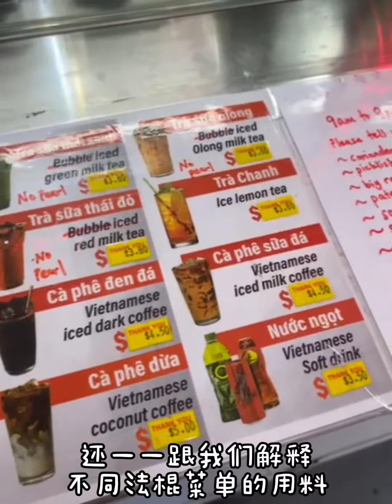Food Exploration 探索美食 | Singapore 新加坡 | Banh Mi Sai Gon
Banh Mi Sai Gon
Rating |  评价                          : 4.9/5
Operating Hours | 营业时间 : 9am-9pm (Mon - Sun)
Location | 所在地                   : Ang Mo Kio, Singapore